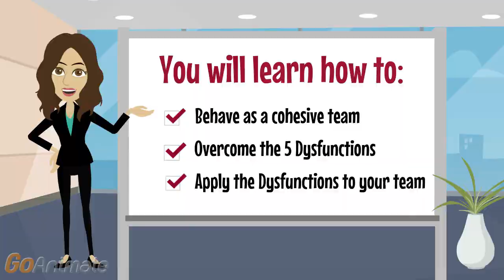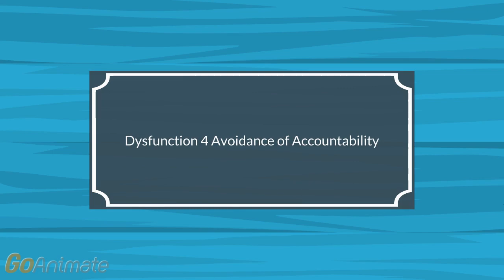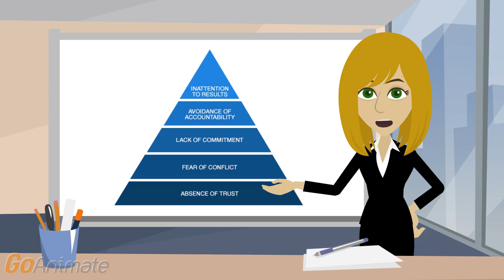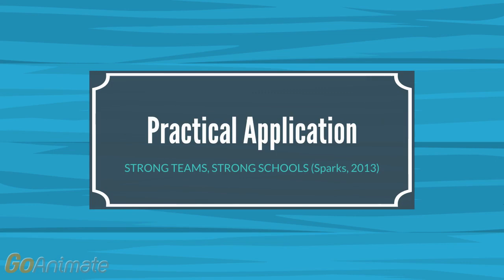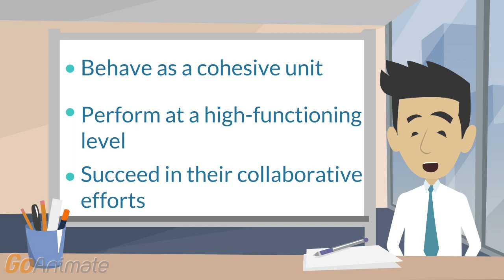The five dysfunctions of a team - Goanimate group project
A group project a few classmates and myself worked on for our Food Service Systems Class.  The video was made using "GoAnimate" This was everyones first time using the software. We ended up getting a 60/60 on the project! I know its a bit random but i figured it could instill some ideas for others using this project.